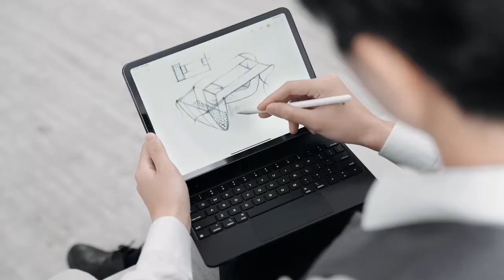Bộ ốp lưng kèm bàn phím trackpad Baseus BASEUS Brilliance Original cho iPad Pro 11'' 2018/2020/2021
Bộ ốp lưng kèm bàn phím trackpad Baseus BASEUS Brilliance Original cho iPad Pro

- Thiết kế tích hợp bao da bàn phím, không chỉ là bao bảo vệ mà bàn phím Bluetooth còn có thiết kế chân đế máy tính bảng
- Thiết kế 2 trong 1 có thể tháo rời từ tính, bao da máy tính bảng và bàn phím có thể dễ dàng tách thành hai
- Điều chỉnh nhiều góc độ, với thiết kế công xôn nổi, có thể đặt giá đỡ ổn định
- Tự động chuyển sang chế độ ngủ tự động khi không có hoạt động nào trong 10 phút để tiết kiệm năng lượng, nhấn bất kỳ phím nào trên bàn phím để đánh thức bàn phím
- Một cơ chế cắt kéo bên dưới mỗi phím cho phép tăng độ ổn định, mang lại trải nghiệm đánh máy thoải mái và chính xác
- Chuột cảm ứng tích hợp trong bàn phím không dây với các cử chỉ đa chạm đảm bảo các thao tác linh hoạt
- Kết nối Bluetooth 5.2 không dây, dễ sử dụng và khả năng tương thích rộng, kết nối ổn định

Thông số kỹ thuật:

Mô hình: T89 Magic
Vật chất: TPU + PC + Hợp kim nhôm
Kích thước: 248 × 194 × 16mm
Trọng lượng: khoảng 680g

Tương thích với:
- iPad Pro 11 inch (2018)
- iPad Pro 11 inch (2020)
- iPad Air (2020)
- iPad Pro 11 inch (2021)

Gói bao gồm:
1 x Hộp đựng bàn phím bằng da tích hợp
1 x Hướng dẫn sử dụng tiếng Anh và tiếng Trung
Các mặt hàng khác không bao gồm

💖Cảm ơn quý khách đã quan tâm và sử dụng các sản phẩm do SmartOnes phân phối
💯Chúng tôi cam kết đem đến cho khách hàng những sản phẩm chính hãng  với giá thành hợp lý
✅Cam kết Sản phẩm chính hãng Baseus. Phát hiện hàng nhái đền bù 10 lần giá trị đơn hàng
🔰Chế độ bảo hành : Bảo hành 1 đổi 1
- Phụ kiện điện thoại gồm Cáp, Sạc, Sạc Không Dây, Tẩu sạc : 12 tháng
- Pin dự phòng : 12 tháng
- Phụ kiện máy tính : 12 tháng
- Tai nghe và phụ kiện âm thanh : 06 tháng
- Đồ gia dụng : 06 tháng

🔰Miễn phí đổi trả trong 07 ngày đầu tiên với lỗi sản phẩm do nhà sản xuất.

PHỤ KIỆN SMARTONES
🚦ADD 1 : Ngõ 115 Định Công, Q. Hoàng Mai, HN
🚦ADD2 : S106 KHU ĐÔ THỊ VINHOMES SMART CITY , Q. NAM TỪ LIÊM, HN